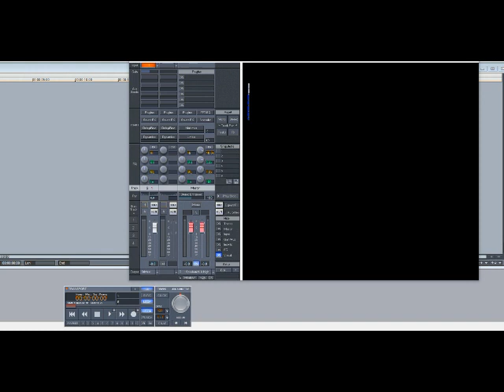Mariah Carey – Anytime You Need A Friend (Slowed Down)